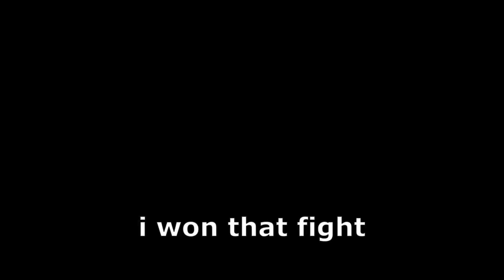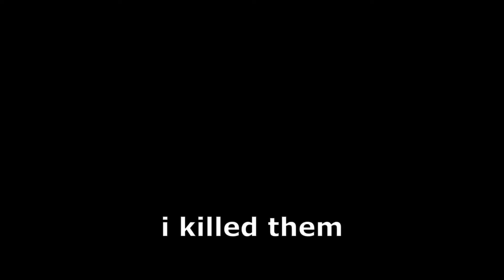a doubles game w/ ilyduckys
//Rescore Pack: Unreleased

S U B